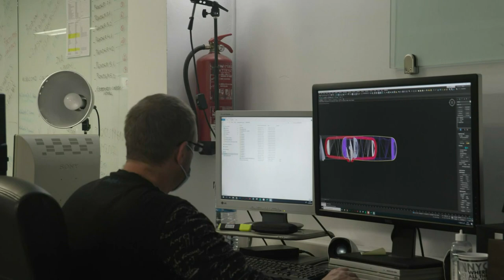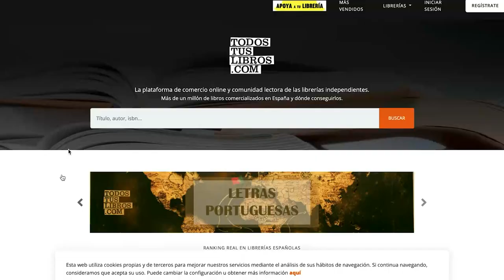RADIOGRAFÍA COVID en la CULTURA | Realización en DIRECTO desde la CEU UCH (programa 1)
Serie de dos programas sobre las consecuencias de la COVID en los sectores de la cultura y de la comunicación y sobre el resurgimiento futuro de ambos.

Elaborados enteramente por alumnos de Periodismo y de Comunicación Audiovisual de la CEU UCH.